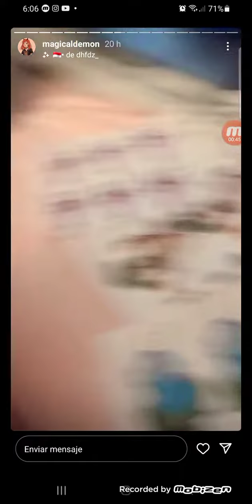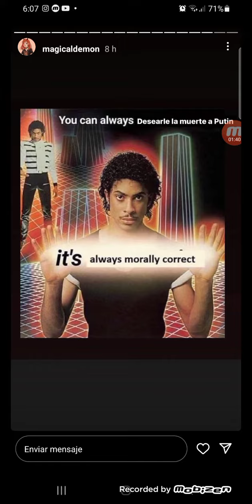Danna Prepara más stickers para la Japan Weekend de Valencia